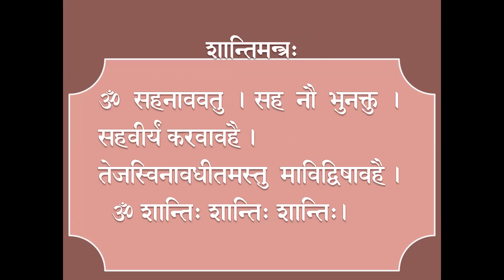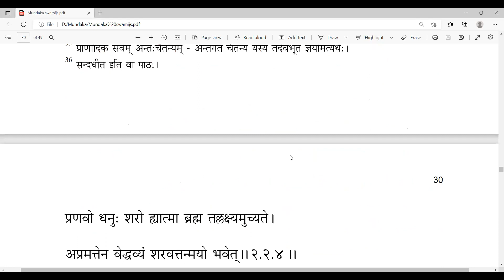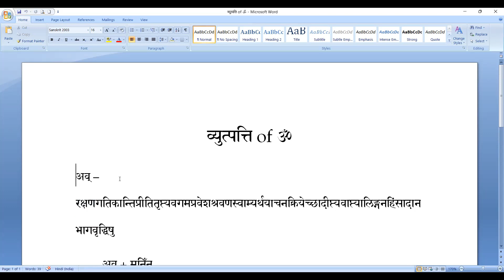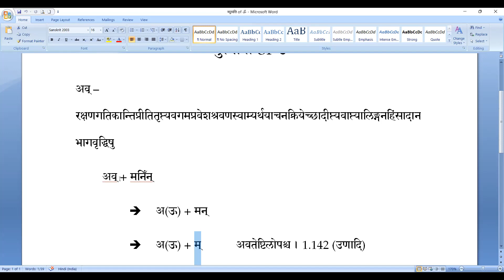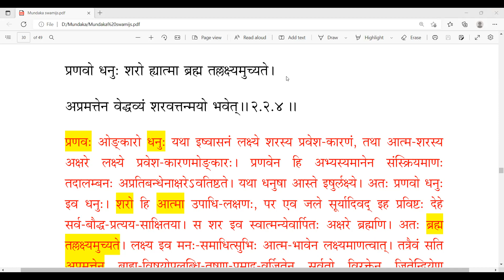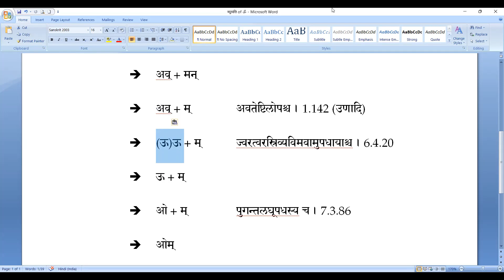90 Mundaka Upanishad